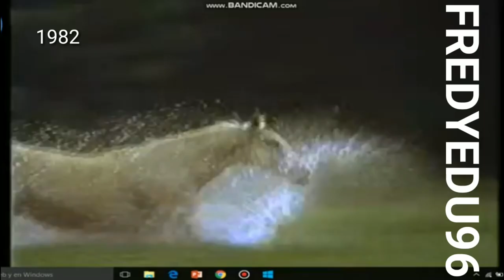Evolución música y voz de fondo Banco Granahorrar 1981 - 1999 by FREDYEDU96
Créditos : Leandro Gil